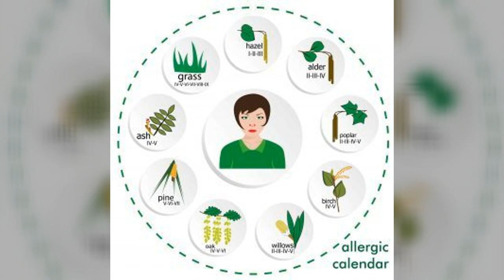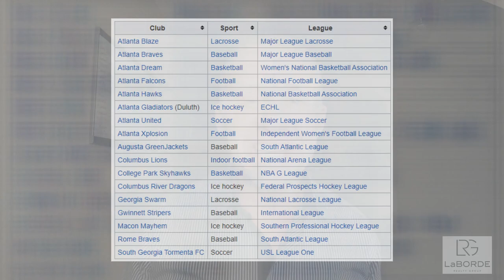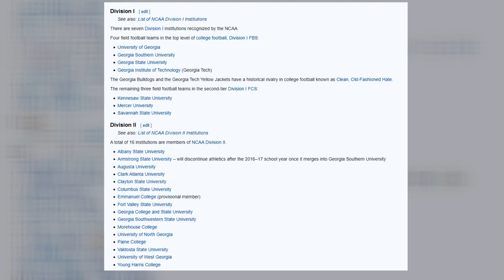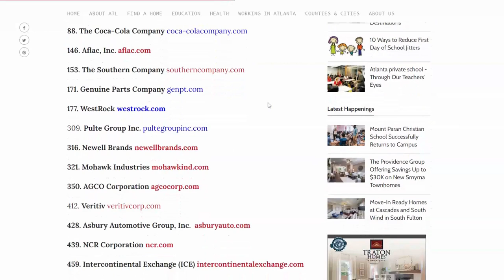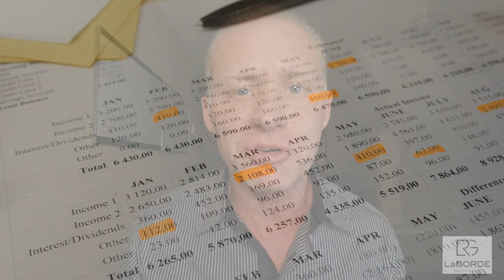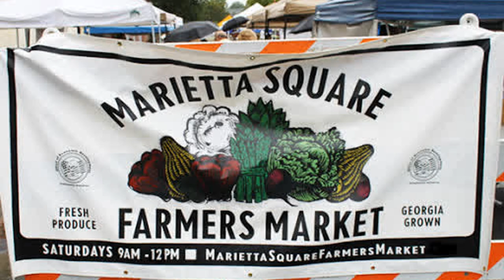Moving to Georgia | Pros and Cons of Living in Georgia | 15 Things to Know Before Moving to Georgia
💥 I give you 15 things you MUST know before MOVING TO GEORGIA. These are the questions I hear the most and things most people are shocked to learn about the Peach State of Georgia USA.

👉🏻 I'm the Owner/Manager of LaBorde Realty Group and a REALTOR® in Atlanta with EXP Realty. I've been LIVING IN ATLANTA for over 20+ years and I make videos about what it's like to live, work and play in Atlanta. and sprinkle in a little shop-talk along the way. :)

REAL ESTATE AGENTS! 📈 I AM GROWING MY TEAM!!
Schedule to discuss partnering: CALENDLY.COM/LivingInAtlanta

📅To schedule a One-on-One Consultation Call, pick a time here - CALENDLY.COM/LivingInAtlanta

🤔Thinking of buying or selling Real Estate in Atlanta Georgia? 🍑
📅 Book at a Zoom Consultation: CALENDLY.COM/LivingInAtlanta

Brokered by eXp Realty - GA Real Estate license #388176